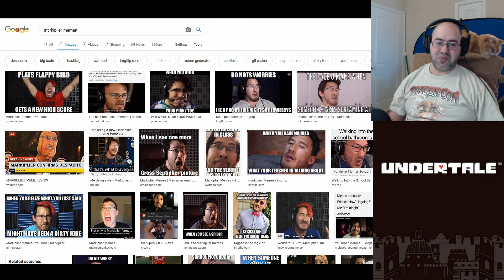Markiplier's Users Banned, and Terms of Service Updates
A few days ago, some of Markiplier's subscribers had their Google accounts removed for the crime of using emotes during a livestream.  The people that reviewed the terminations denied the appeals.  Is YouTube trying to get rid of creators faster than I thought?